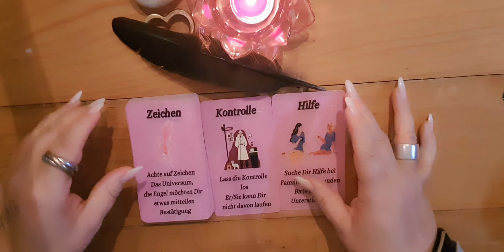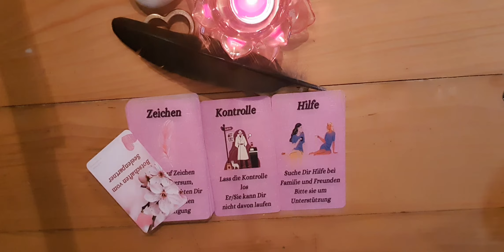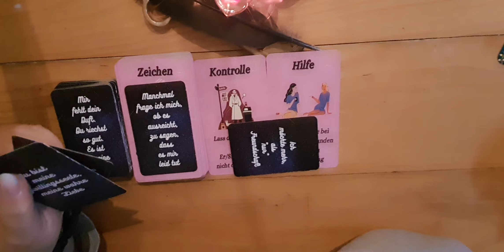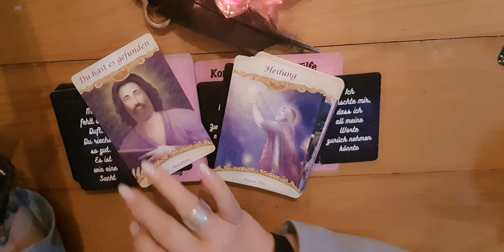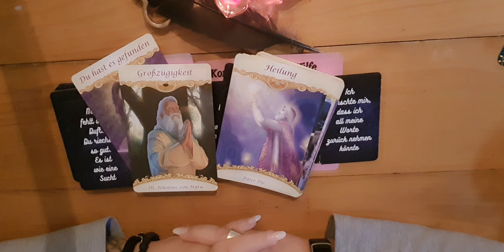🪄 Allabendliches "Schneggerischgedöns" ausem Hexenhäuschen 🪶Botschaften vom Seelenpartner 💓💓💓